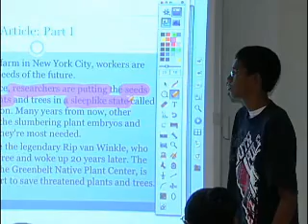Blanche Ely High School: The Story